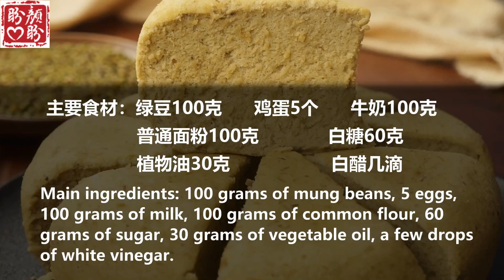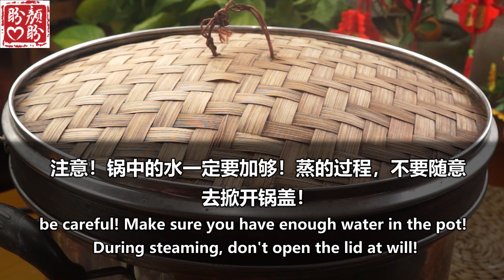Mung bean cake。无需烤箱，超级好吃的绿豆蒸蛋糕，像海绵一样松软细腻，清甜不上火！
今天跟大家分享的是绿豆蒸蛋糕的做法，无需烤箱，非常的松软细腻，吃起来清甜可口，好吃不上火，做法也非常的简单！
主要食材：绿豆100克，鸡蛋5个，牛奶100克，普通面粉100克，白糖60克，植物油30克，白醋几滴。
Today I want to share with you the method of steamed mung bean cake. It doesn't need an oven. It's very soft and delicate. It tastes sweet and delicious. It doesn't get hot. The method is also very simple!
Main ingredients: 100 grams of mung beans, 5 eggs, 100 grams of milk, 100 grams of common flour, 60 grams of sugar, 30 grams of vegetable oil, a few drops of white vinegar.